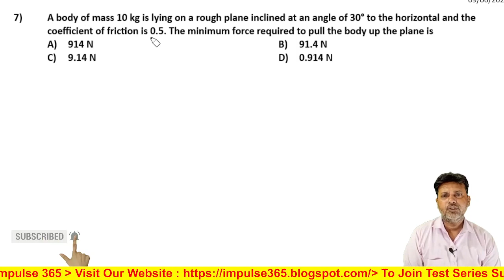7 Friction Level 1 Test 1